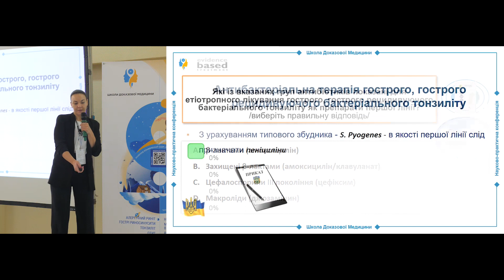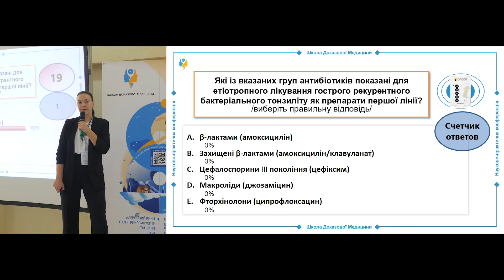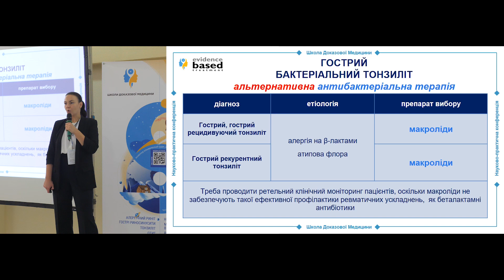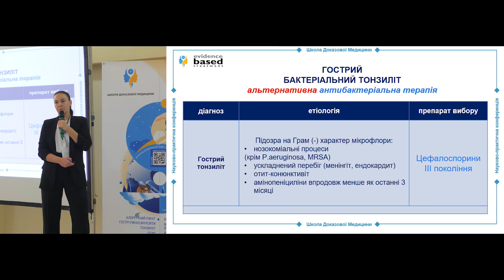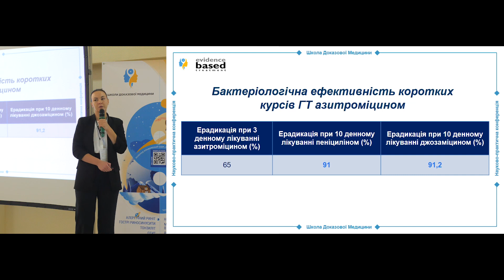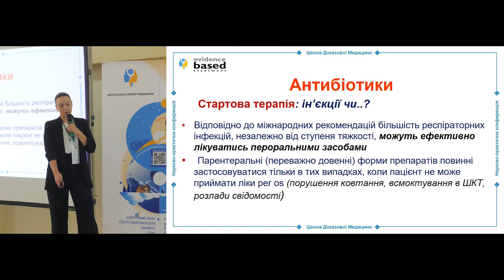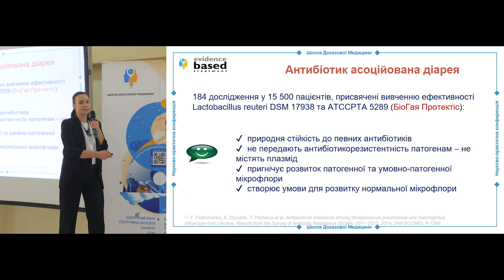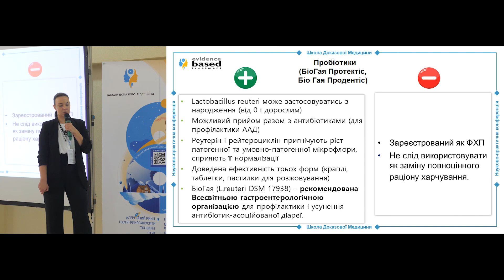Антибактеріальній препарати для лікування гострого, гострого рецидивуючого бактеріального тонзиліту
Антибактеріальній препарати першої лінії для етіотропного лікування гострого рецидивуючого бактеріального тонзиліту. Методи  попередження та лікування антибіотикасоційованої діареї.

Коментує доктор медичних наук Кошель Іванна Василівна.

Антибактериальной препараты первой линии для этиотропного лечения острого рецидивирующего бактериального тонзиллита. Методы предупреждения и лечения антибиотикассоциированной диареи.

Комментирует доктор медицинских наук Кошель Иванна Васильевна.